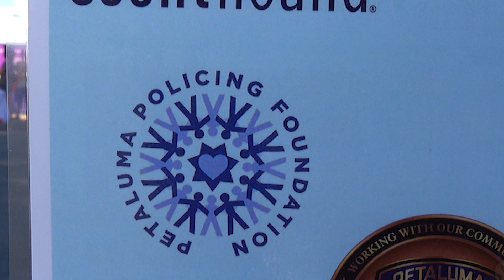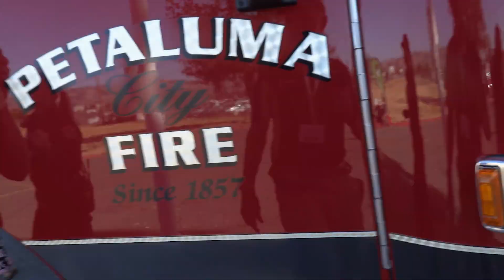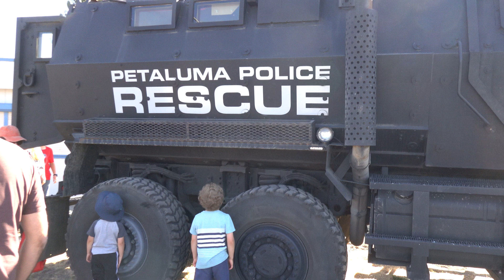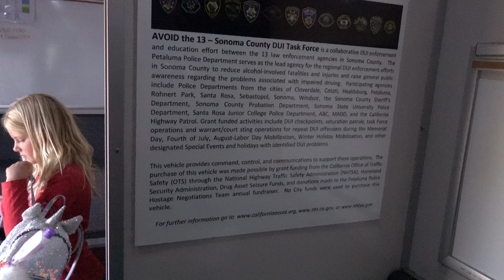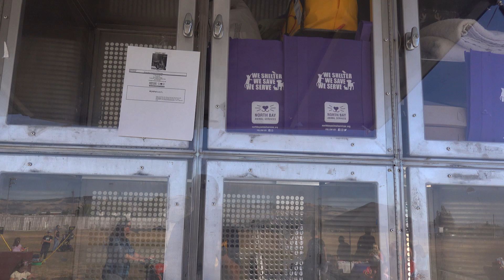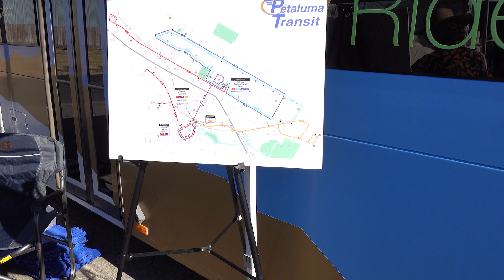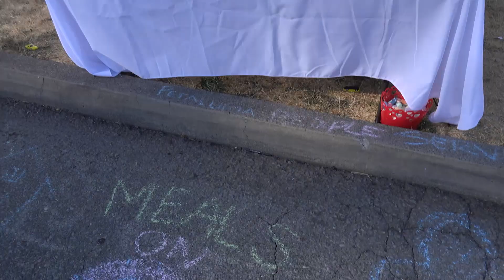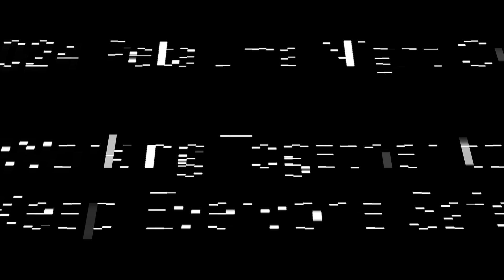2024 Petaluma Night Out - Working Together to Serve Our Community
Watch our Henry One fly in so you can check out our Sonoma County helicopter!  And get to know your City and all the ways we can work together to keep Petaluma safe. Plus, explore firetrucks, police vehicles and City Water Works vehicles up close!  Enjoy food, music, prizes, and a chance to meet the people that work everyday to protect & support Petaluma every day and night.
0:00  Introduction
0:45 Fire Truck 9381 bell ringing
1:35 Battalion 9 Fire Unit Truck
1:50 BBQ on Grill
2:02 Police Motorcycles
2:45 Police German Shepherd Dog
3:10 HUGE Police Rescue Vehicle
4:05 Police Mobile Control & Command Post Vehicle with Dispatch
8:00 North Bay Animal Services Vehicle: Dogs & Cats Adoption
8:40 Petaluma Public Works & Utilities
8:49 American Red Cross Disaster Relief
9:04 Free Tropical Ice Slush from Kona Ice
9:34 Petaluma Transit Bus - EVERYONE RIDES FOR FREE !
10:51 More Public Works Water Vehicles
11:12 Sonoma Emergency Services, ACS - Radio Communications
12:14 Sonoma County Henry One Helicopter flies in !
14:00 PPSC - Petaluma People Services Center, SAFE Van
15:07 Produced by Petaluma Community Access
PCA helps our community grow, prosper & preserve your freedom of speech